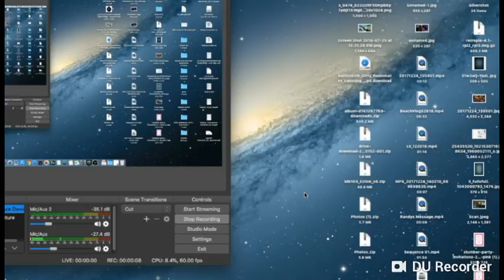Gold Ninja gaming way fortnite the wingman